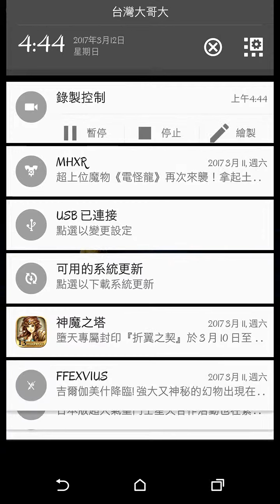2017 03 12